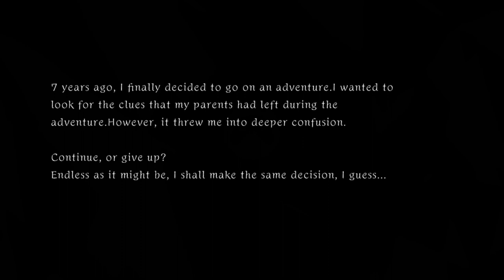ENDLESS Android Gameplay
*Thank you for your support! ENDLESS Gameplay by Brahma Game Technology Co., Ltd

Game Description:

In the orient, the ancient nation, a mystery boy took a dog to look for his lost memory just because of a diary. Feel the ancient tomb, the unknown civilization, and the Time Travel all in Endless~~

Game play:
——Horizontal scroll game with action, adventure, and puzzle features, a retro form of 2D sequence frame.

——It employs the split screens virtual control system that left screen is direction and right screen is action. When picking up items, the phone players can click it with fingers.

——Meticulous actions, convoluted riddles and fascinating story developed by unique scripts will lead the protagonist to advance with a dog, discover the story and get treasures.

——73 curios and 44 achievements await your challenge.